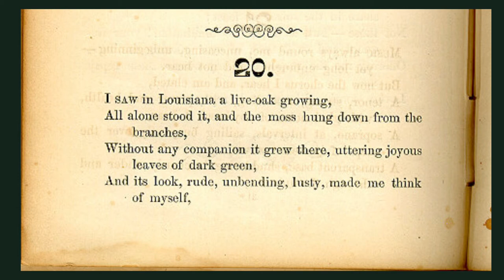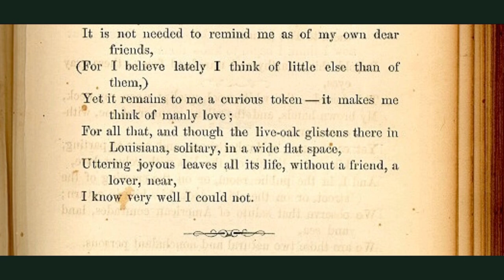Walt Whitman: I Saw in Louisiana A Live-Oak Growing, Original Manuscript & 1860 Edition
Text of the manuscript with the original in parentheses and the 1860 edition changes in caps.

CALAMUS LEAVES (“Live Oak with Moss,” original title of collection, was changed to Calamus, which is why he revised one line)

I saw in Louisiana a live-oak growing,
All alone stood it, and the moss hung down
          from the branches,
Without any companion it grew there, UTTERING
          (glistening out with) joyous leaves of
          dark green,
And its look, rude, unbending, lusty, made
          me think of myself, (;)
But I wondered how it could utter joyous
          leaves, standing alone there without its
          friend, its lover NEAR - For I knew I could
          not, (;)
And I BROKE OFF (plucked) a twig with a certain number
          of leaves upon it, and twined around it
          a little moss, and brought it  away —
          And I have placed it in sight in my
          room,
It is not needed to remind me as of my own dear
          friends, for I believe LATELY I think of
          little else than of them,
Yet it remains to me a curious token -
          IT MAKES ME THINK OF MANLY LOVE; (I write these
          pieces and name them after it)
For all that, and though the (tree) LIVE OAK
          glistens there in Louisiana, solitary, ( ) in a
          wide flat space, uttering joyous leaves
          all its life, without a friend, a lover,
          near, (—) I know very well I could not.

1891 Edition (last edition before his death in 1892)

All alone stood it and the moss hung down from the branches,
Without any companion it grew there uttering joyous leaves of
dark green,
And its look, rude, unbending, lusty, made me think of myself,
But I wonder'd how it could utter joyous leaves standing alone
there without its friend near, for I knew I could not,
And I broke off a twig with a certain number of leaves upon it,
and twined around it a little moss,
And brought it away, and I have placed it in sight in my room,
It is not needed to remind me as of my own dear friends,
(For I believe lately I think of little else than of them,)
Yet it remains to me a curious token, it makes me think of manly
love;
For all that, and though the live-oak glistens there in Louisiana
solitary in a wide flat space,
Uttering joyous leaves all its life without a friend a lover near,
I know very well I could not.

The portrait of Whitman is by Thomas Eakins, 1887